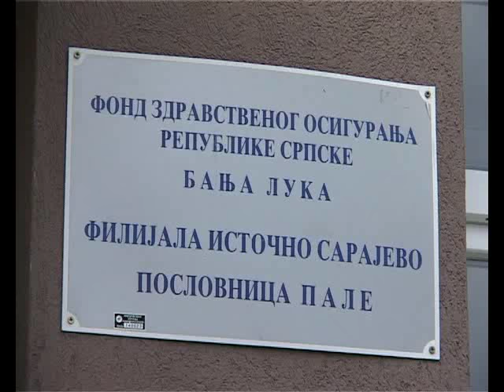ZDRAVSTVENA ZASTITA U INOSTRANSTVU ZA 18 6 2015